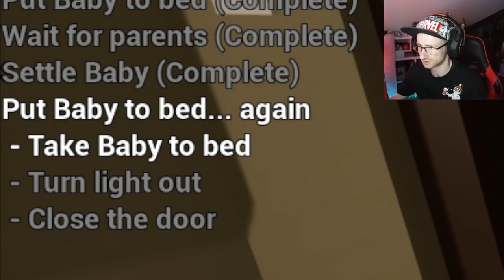THE BABY IN YELLOW GAME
Baby sitting the Devils daughter - THE BABY IN YELLOW GAME
Fun little indie game , full of bed times , games , bottle feeds and nappy changes. Sorry for grannie camera quality - Think its dying and needs an upgrade asap.

Happy new year davoooky ones